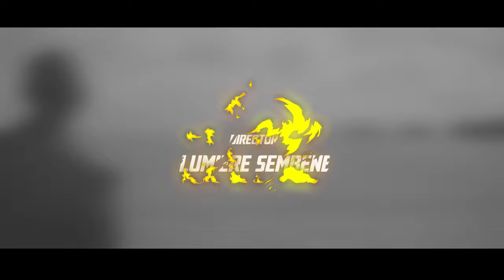KARL URBAN - Mrs Right (Official Video)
My team and i are happy to release our official video titled “MRS RIGHT” .with much love we dish you out this exceptional concept produced by De professor and Directed by Lumiere Sembene